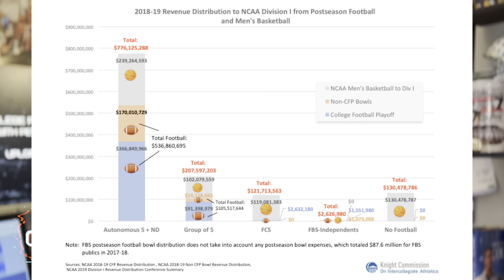BIG TEN, SEC Alliance’s Impact on the Future of College Football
The Big Ten + SEC alliance - err, joint advisory group - creates a move towards separation from the NCAA. What does the partnership mean for the future of the sport, and who will this affect most?